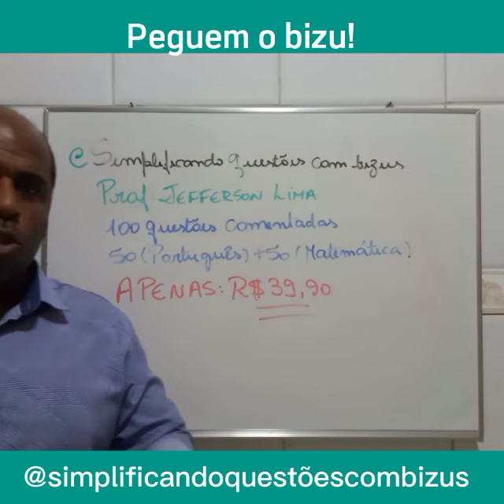Material "Simplificando questões com bizus" Professor Jefferson Lima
✔Material com 100 questões comentadas (50 Português + 50 matemática)